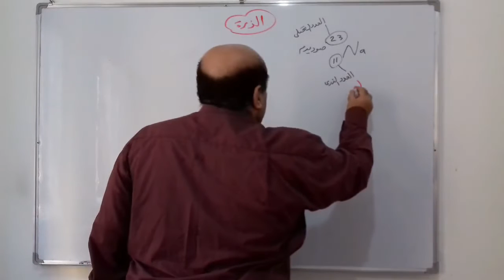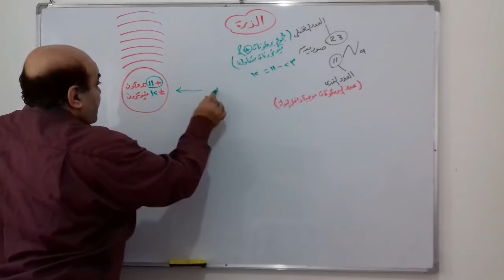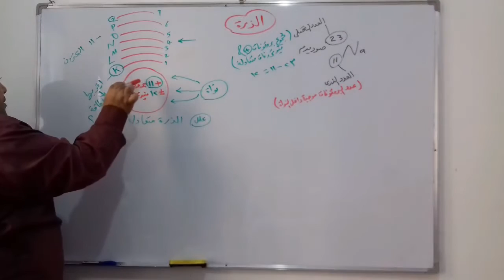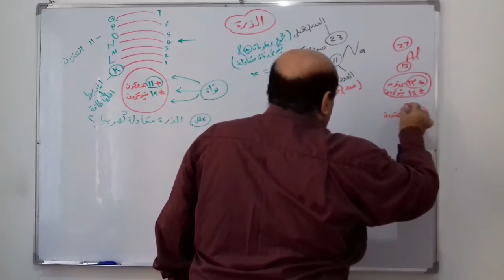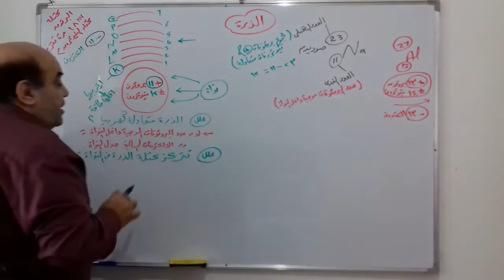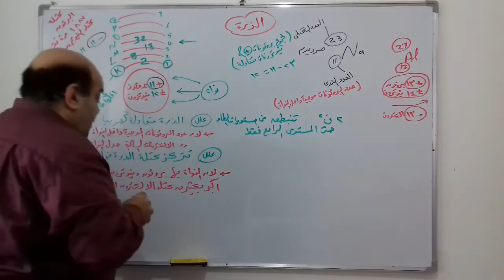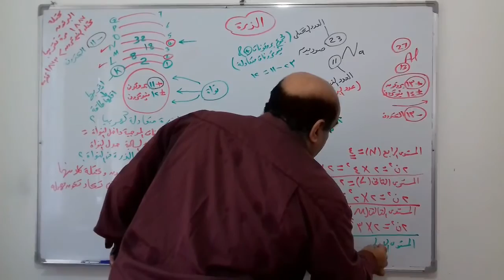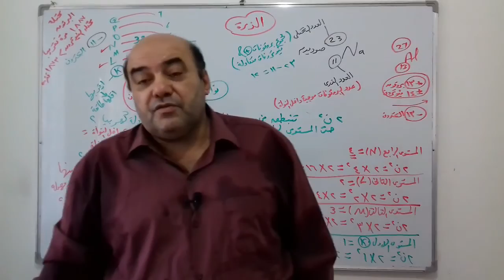الذرة والتوزيع الالكترونى علوم وكيمياء ( كيمياء كويت) د.مصطفى رجب دمياط الجديدة واتس٠١١٤٩٦٠٠٨٤٩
تنساش تشترك فى القناه وتضغط على الجرس عشان يوصلكم اشعارات بالفيديوهات ال بنزلها